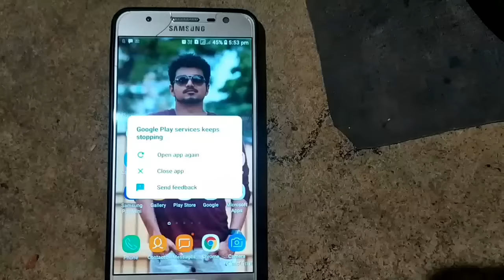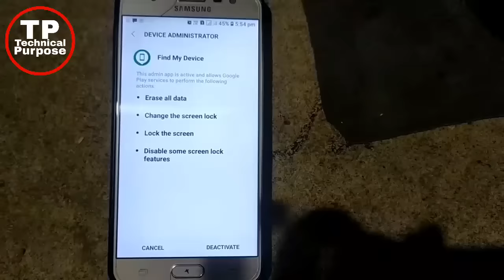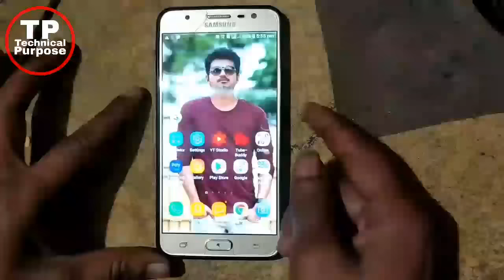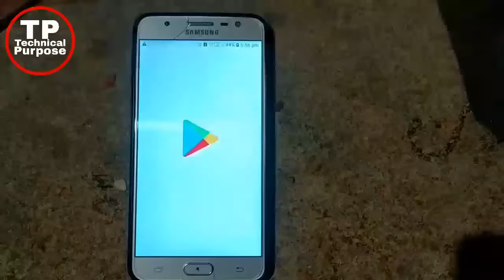J 7 Prime Google play services keeps stopping || google play services keeps stopping problem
Hi Friends Welcome Back Sachin Gyan.
in this video Aap janenge ki google play services keeps stopping problem solve kaise kare ?

Google play services problem
Google play store services problem

Ye Sab Equipments Use Karta Hoo Main Bhi Video Banane Ke Liye-:
Canon EOS 200D
2ND Camera Canono 90D -
50MM LENS
BOYA BY M1 MIC
TRIPOD FOR MOBILE
LIGHT STAND (SOFTBOX)
GREEN BACKGROUND
Earbuds Bluetooth
Wireless Bluetooth

Sachin Gyan